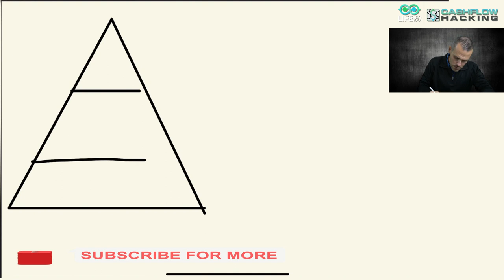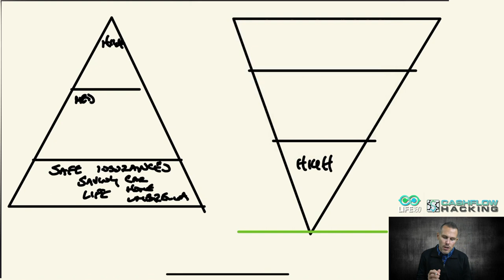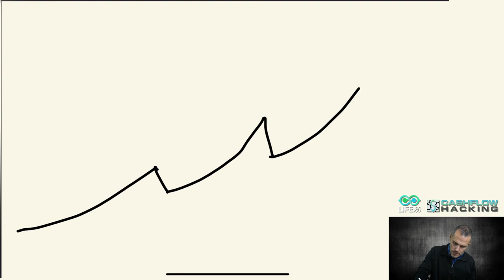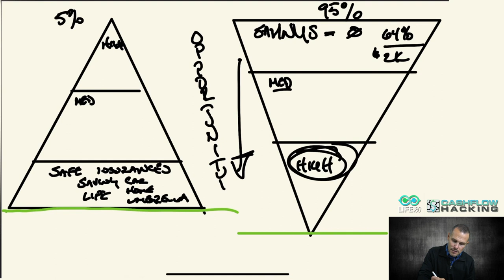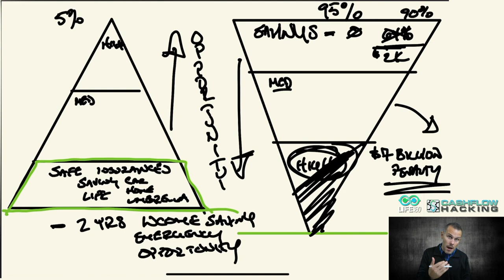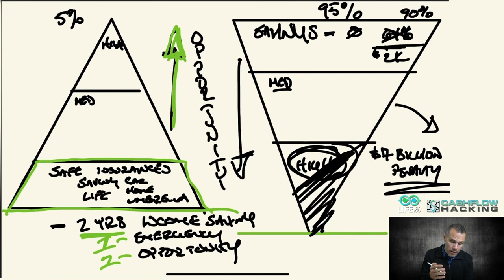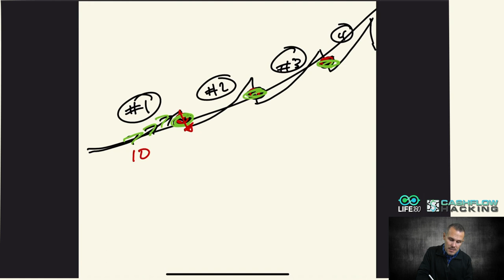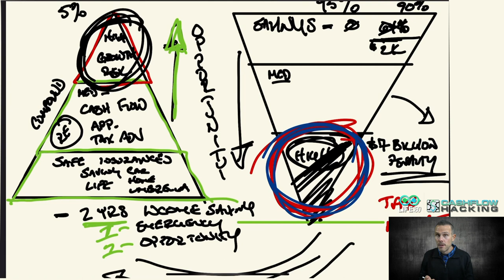How to Invest for Cash Flow and Prepare for the Coming Correction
In this video Chris talks about How to Invest for Cash Flow and Prepare for the Coming Correction.

🤔 ABOUT THIS VIDEO 👇
[[More detailed description of the content with keywords - if needed]]

0:00 Intro to Investing for Cash Flow
2:20 How to build your financial life
4:30 The Wrong Way To Plan Financially
7:05 Boom Bust Cycles
11:55 Build Your Financial Foundation to Create Wealth
15:55 How Cashflow Hacking Creates Wealth
17:30 Components of a Good Investment
20:15 The Market is Cyclical